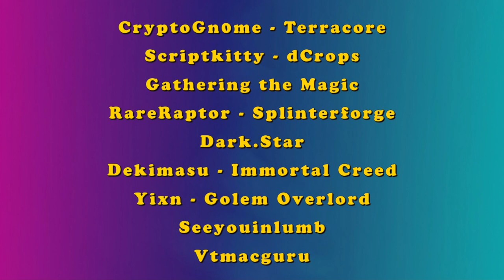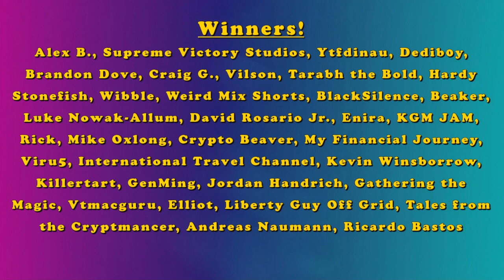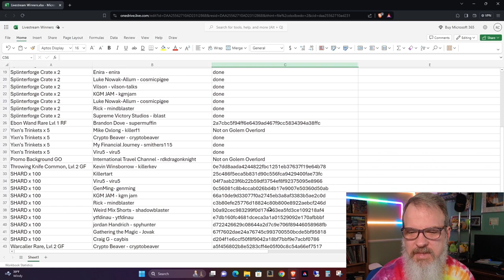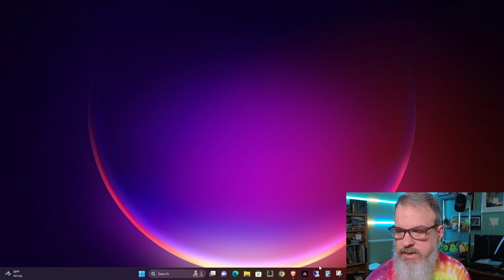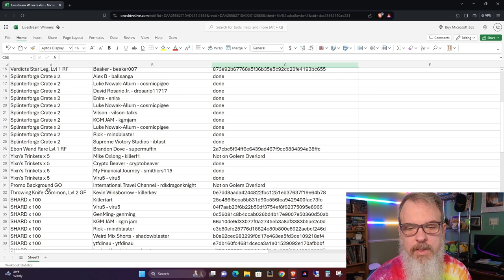500 Subscriber Livestream Crypto Give-Away Wrap-Up!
Welcome back! Thanks for stopping by.  In this episode I review and provide a wrap-up to the big 500 Subscriber Livestream on 2/17/24.  I detail all of the numbers involved, including how much and what was given away.

It helps me out a bit and doesn't cost you anything extra.

or on Discord: _bronzedrag0n
Hive Username: bronzedragon